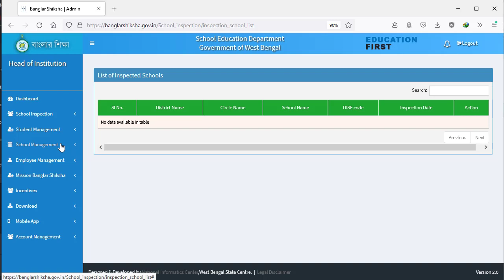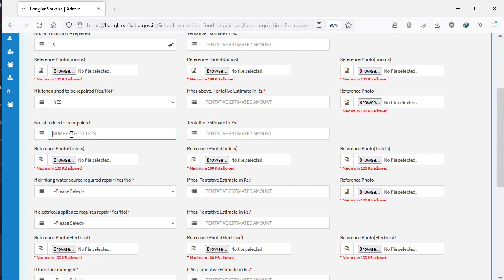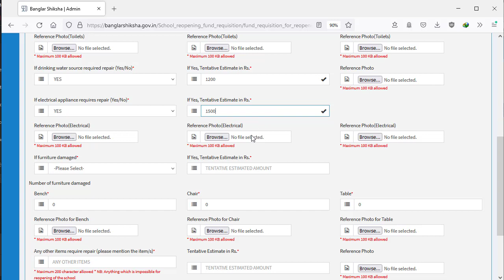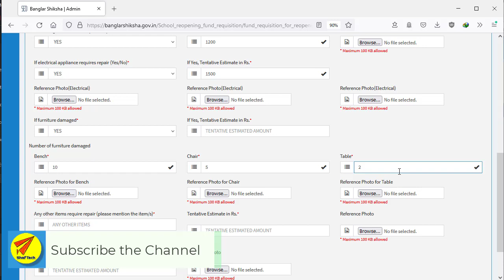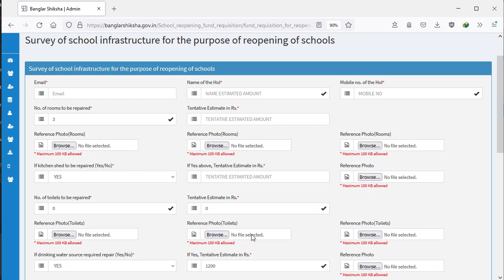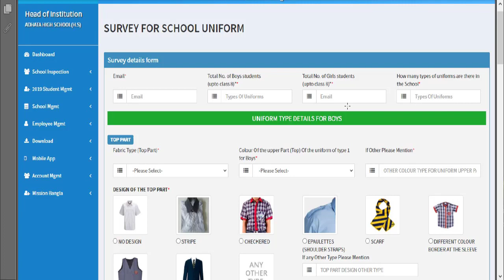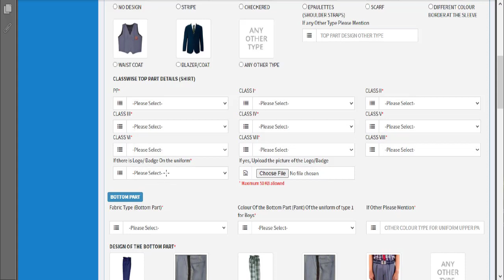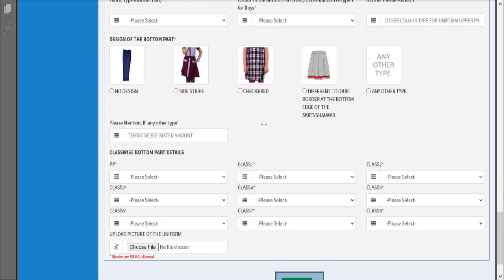বিদ্যালয় খোলার জন্য বাংলার শিক্ষা পোর্টালে দুটি নতুন মডিউল যোগ করা হল, কি কি তথ্য দিতে হবে জেনে নিন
fill up Survey of school infrastructure and Dress in banglarshiksha.